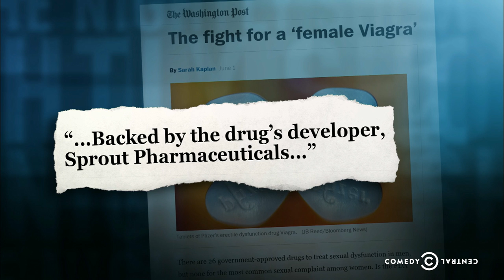The Nightly Show - 6/10/15 in: 60 Seconds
Susie Essman remains skeptical about "female Viagra," Mike Yard and Larry discuss miracles, and Earthquake shows some love for Oprah Winfrey.

** Watch the latest episode of The Nightly Show on CC.com and the CC app

** Watch The Nightly Show Mon. - Thurs. 11:30/10:30c on Comedy Central.